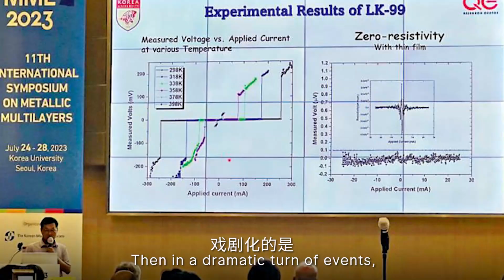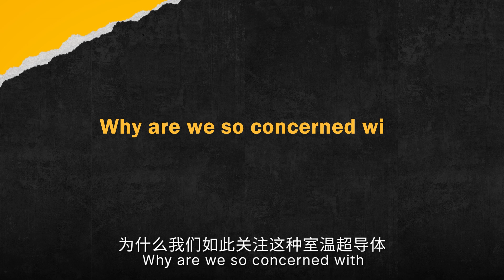室温超导的验证，已成为一场争分夺秒的科技竞赛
中国团队高强度爆肝，关于LK-99样品的合成验证成果不断涌现。也许到节目发出之前，又会有更新的实验成果不断刷新人们的认知。